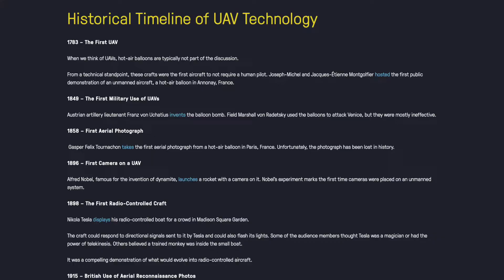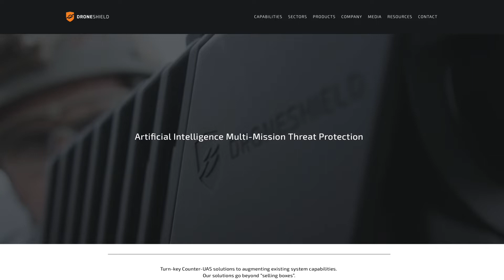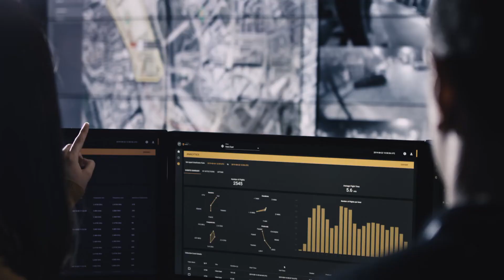Evil Drones!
Drone technology is amazing. They have many peaceful uses. Criminals soon realised that they had a stealthy means rot deliver drugs, guns and contraband. Then there is the threat posed from above stadiums, conferences and infrastructure. What got do?